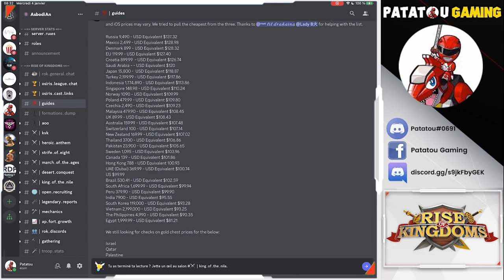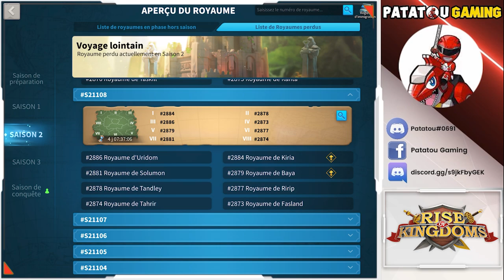BUNDLE DISCOUNT ? SOLDES CHEZ LILITH! RISE OF KINGDOMS